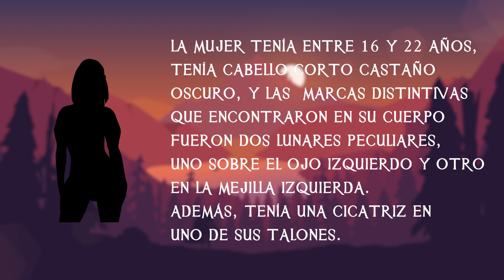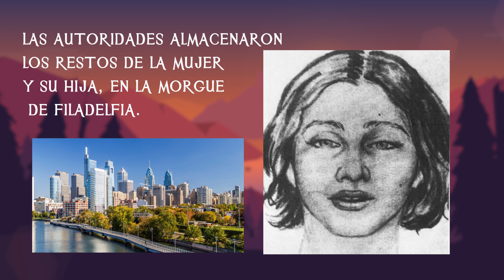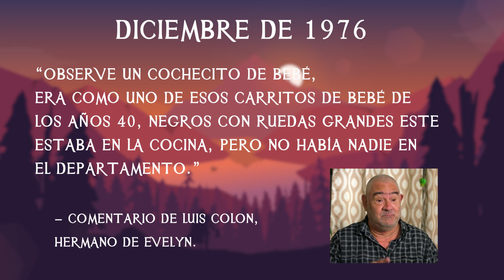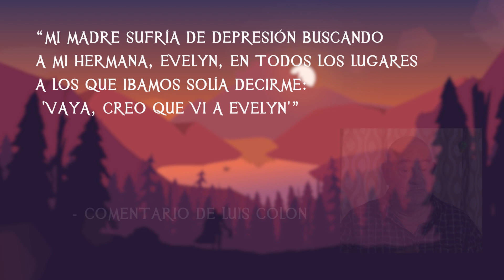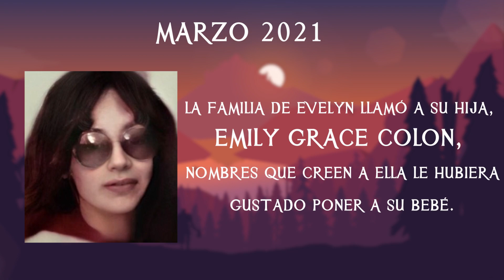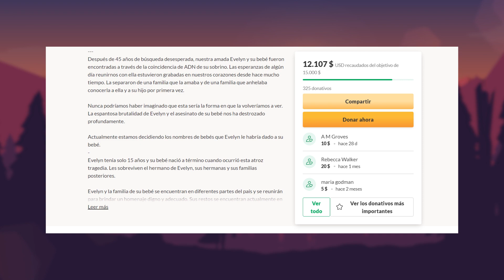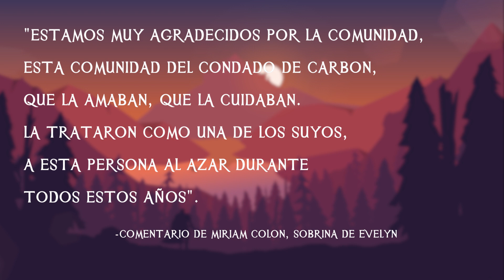El Trágico y Misterioso Caso de Beth Doe / Evelyn Colón - TOPCICLOPEDIA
¿Cómo se puede hacer para encontrar a un ser querido perdido?